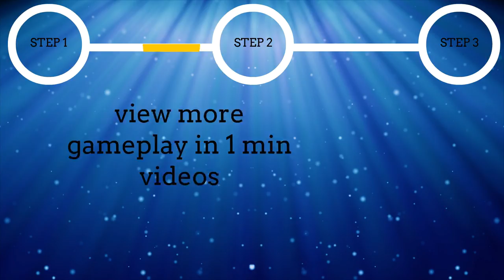ChuChu Rocket! (GBA) Gameplay in 1 Minute